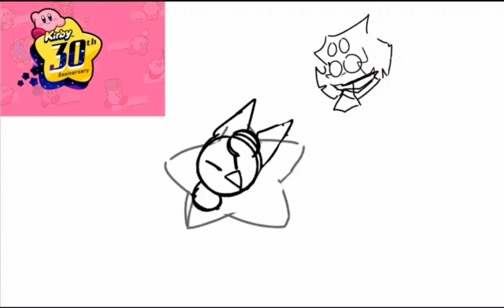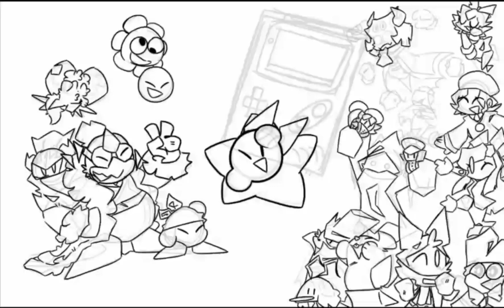🌠A Birthday and a New Light for Us All | Kirby's 30th Anniversary Speedpaint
30 years ago today, the first ever game in the series released under the title of Kirby's Dreamland, which spawned my favorite franchise of all time.
Today, the pink puff and the great king turn 30.
Happy birthday, King Dedede, and happy birthday, hero of the stars! Here's to another happy 30 years! Words can't describe how much happiness this pink puff and his friends bring me :)
To celebrate, here's a drawing of at least one (or more) character of every mainline game!

Music used -

Welcome Back, Kirby! - Kirby and the Forgotten Land

Staff Roll: A New Wind for Tomorrow - Kirby's Dream Collection

Time taken -

6 hours, 48 minutes

Programs used -

Capcut (Editing)